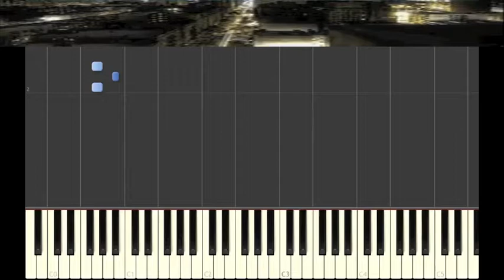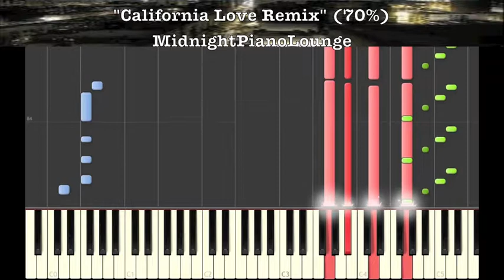♫ California Love Remix by 2pac In G Minor ( 70% Speed ) Piano Tutorial ♫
How to play California Love Remix by 2pac on the Piano.
In the Key Of G Minor
Rap Piano